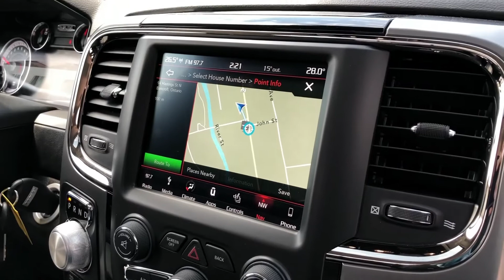2018 'Granite Crystal Metallic' Ram 1500 "Night Edition" Sport Crew Cab 4x4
Stock 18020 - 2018 'Granite Crystal Metallic' Ram 1500 "Night Edition" Sport Crew Cab 4x4